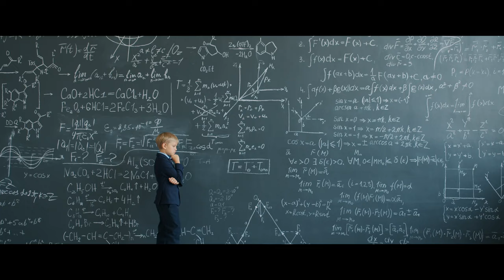How to Control & Master Your Emotions and Thoughts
You can either be managed and controlled by your emotions or you can manage them.  The question you need to ask yourself is. "Do I want my brain to run me or me it?"

These books cover the topics in this video very well for further education.

The Happiness Trapp (Book)
The Matter With Things (Book)
The Master and His Emissary (Book)

0:00 - Intro
0:46 - Brain hemispheres explained
7:30 - Decisions
13:59 - See your emotions
15:47 - Coffee
18:10 - Your mental model of the world
22:14 - Left dominant brain people
26:24 - Emotional decision in practice